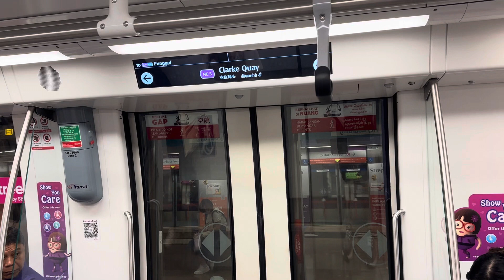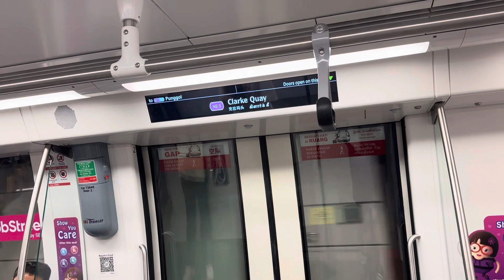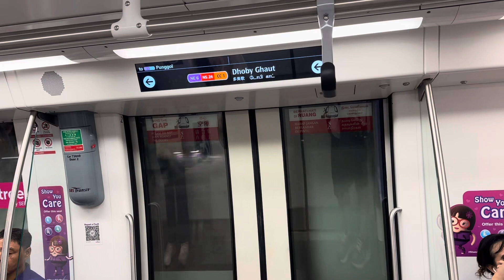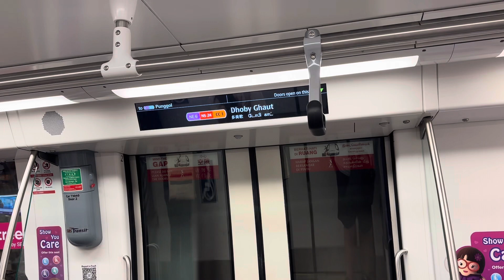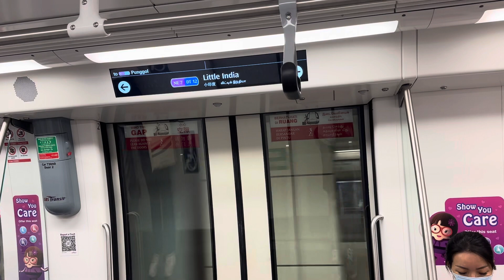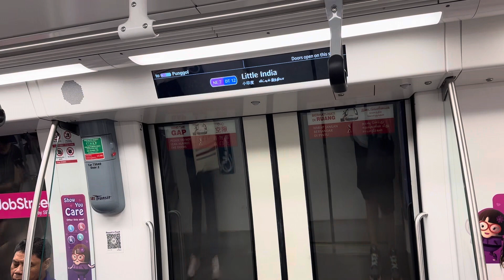[Jobstreet ad] SBS Transit Alstom Metropolis C751A (7039/7040): Chinatown to Little India.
TRN: 331